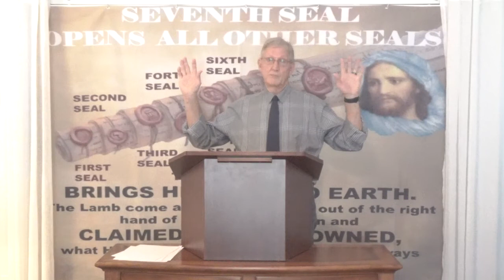Living In The Presence, Bro Glen Dyal, 8:21:2022